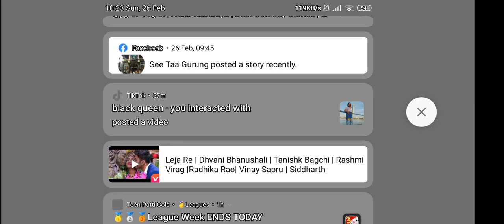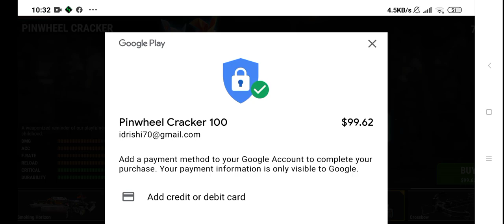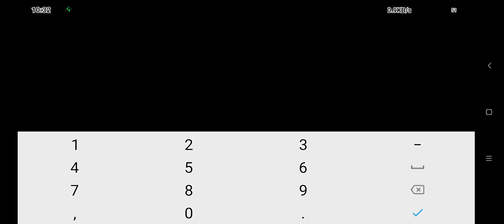26 February 2023